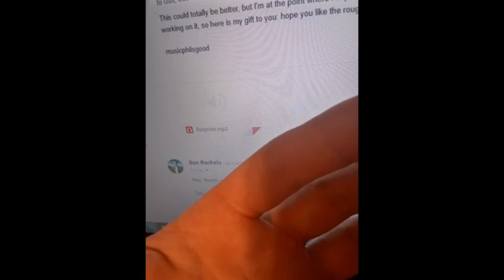From PUNK to POP forget her cover from 2014-- who done it better??eh who cares (Forbidden Recording)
song originally from G us Ray chills
Who done it better??

I'm still refusing to upload anything significant to youtube, since they ban videos that I make for my students, they are a joke of a platform, but it hit me right in the middle of the night, there's this song I have that'll never be on any album,
Anyway, thanks to my bro man on his website he allows for covers

Anyway, check me out on Truth Social, because everything you're told is wrong:
9/11: scary magicians with scizzors made 3 buildings disappear and multiple planes!
Taking your Vxines and boosters and 2nd boosters stopped fauci from torchering dogs, oh goody. No, they stop Covid with a capitol C, right now we're in lowercase covid, duh!!
Shutting economy down so black people starve is safe! Oh, and remind them how poor they are and how they don't need children, snip those little necks.
Joe Biden is totally cool and promising to shut down our gas in debates will totally make there be plenty to go around, and open borders are cool, gang rapist are people too! He was so hot in debates he's gonna do just fine talking with world leaders!